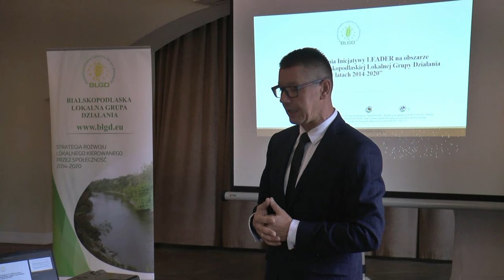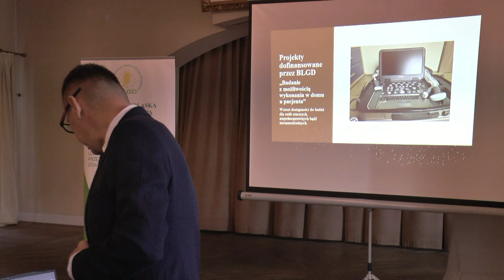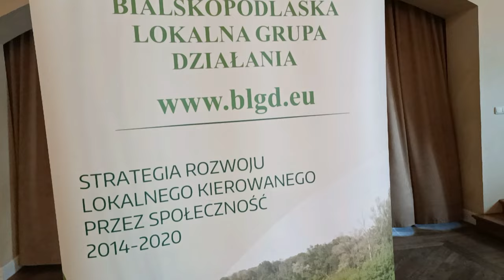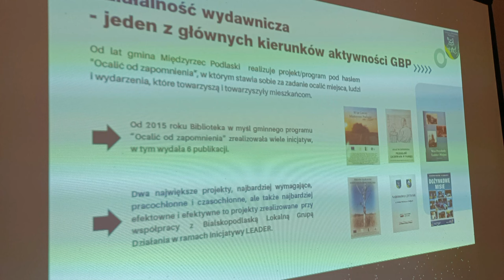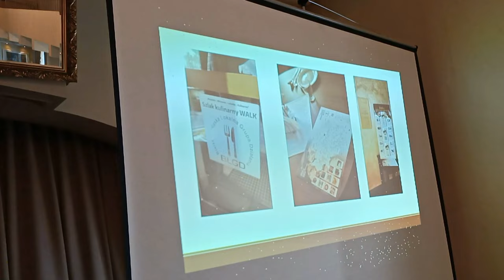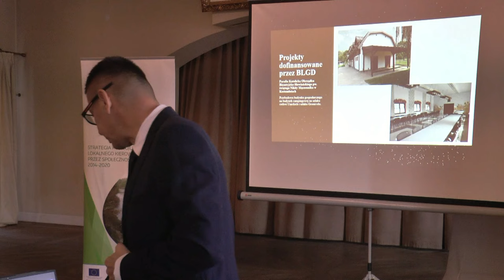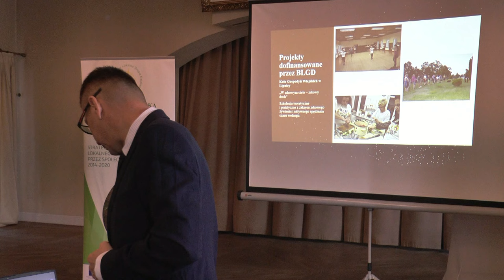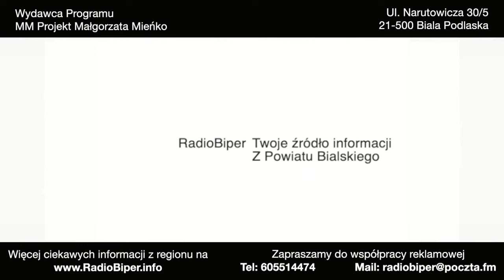BLGD podsumowało realizację strategii rozwoju lokalnego w latach 2014 - 2020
30 września w Skali odbyło się podsumowanie realizacji strategii rozwoju lokalnego kierowanego przez społeczność w latach 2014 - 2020.